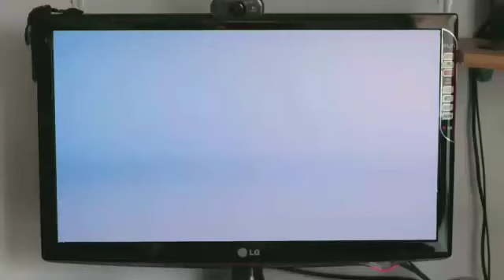Kajian Kitab Ianah Juz 2 | Wa Yubahu Fitrun Fi Soumi Wajibin